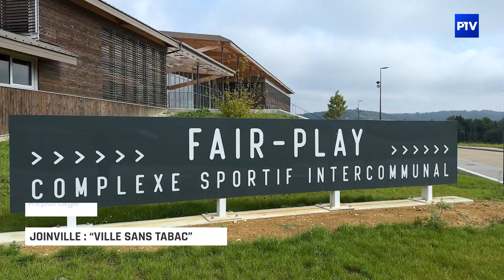Joinville : “Ville Sans Tabac”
Dans le cadre d’un appel à projets lancé, en 2019, par l’Agence Régionale de Santé du Grand Est, Joinville a été choisie comme ville-pilote pour expérimenter l’opération « Ville Libre Sans Tabac ». Parmi les mesures mises en place, quinze espaces publics sont devenus sans tabac.